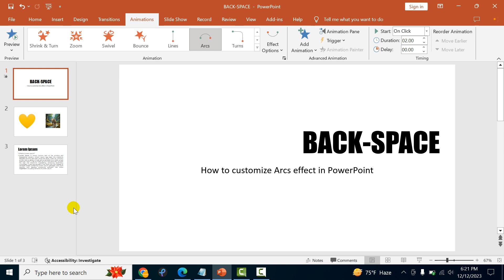How to customize Arcs effect in PowerPoint